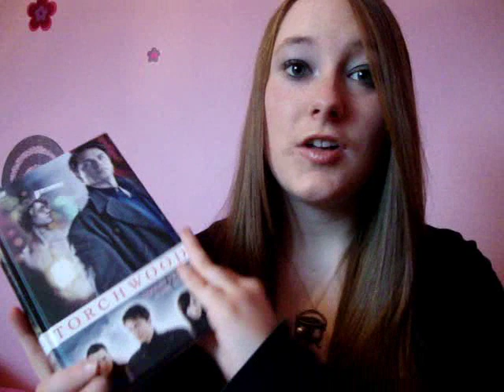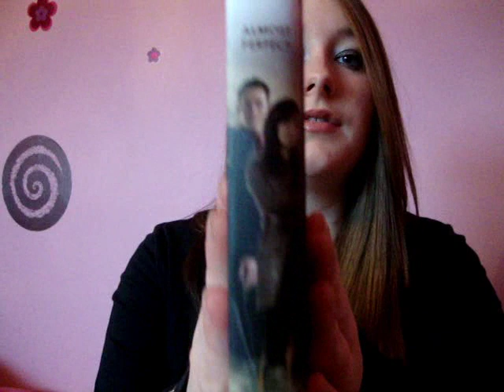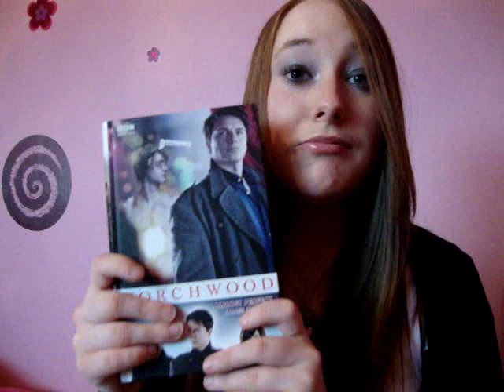Torchwood Almost Perfect by James Goss | Review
MY BOOKS What's your review of the Torchwood Almost Perfect James Goss book? [OPEN FOR LINKS AND FACTS!] Torchwood EveMyles GwenCooper The Doctor Who anagram show is LOVE! I'd love to know your review and reaction to the full episodes and series!

Amy McLean